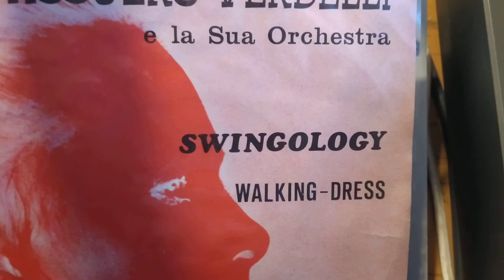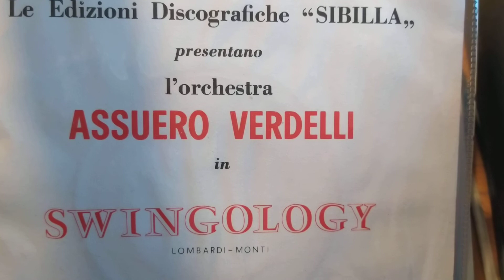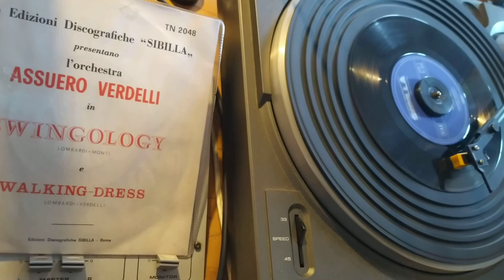Assuero Verdelli - Swingology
Assuero Verdelli e la sua Orchestra - Swingology (Lombardi-Monti) - etichetta Sibilla